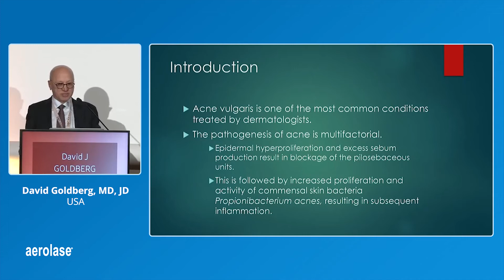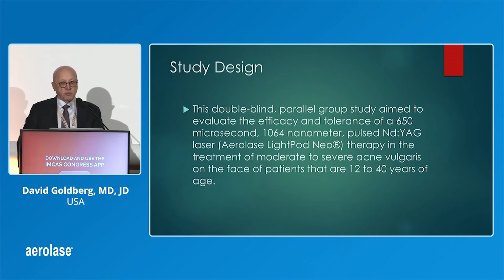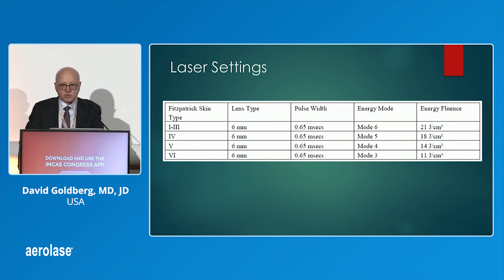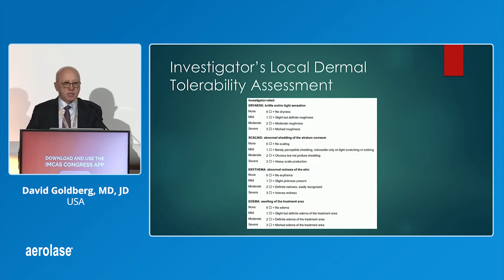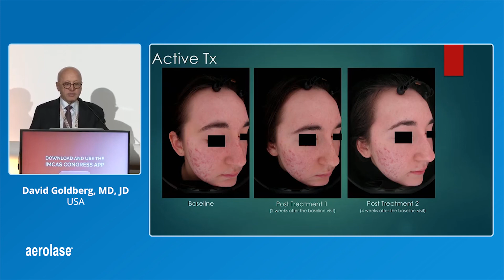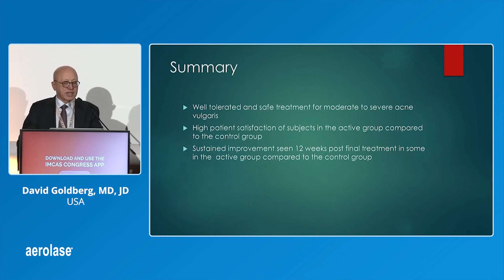IMCAS 2020: Presentation on Acne by David Goldberg, MD, JD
Treating moderate to severe acne is no easy task, but David Goldberg, MD shares what he had found to be the most effective and safe way to clearing it. From topicals and creams to oral antibiotics, David Goldberg, MD discusses the positive and negatives of each treatment option. After his studies, Goldberg, MD, JD found great use in the Aerolase Neo Elite to tackle even the most stubborn acne cases.